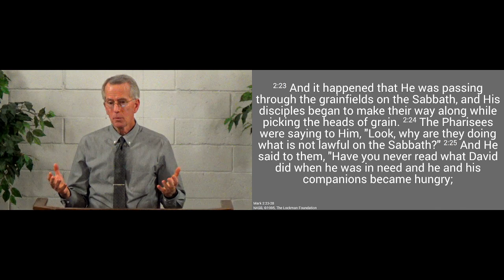230122pm - The Sabbath Was Made for Man - Mark 2.23-28